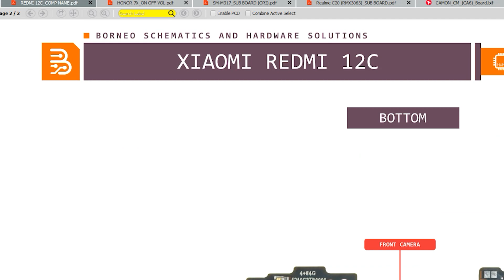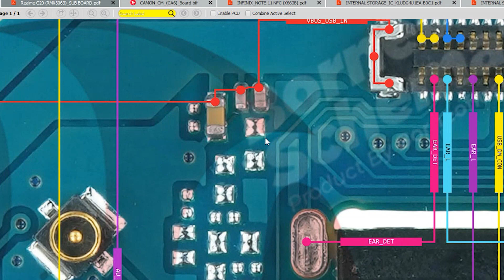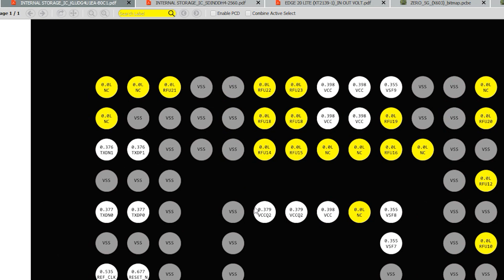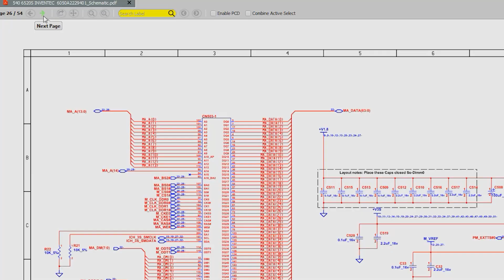DAILY UPDATE BORNEO SCHEMATICS 30 NOVEMBER 2023 - XIAOMI REDMI 12C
Today's Update  :
☑️ XIAOMI REDMI 12C  - Hardware Solutions
☑️ HUAWEI HONOR 7X :  Remake - Hardware Solutions
☑️ TECNO CAMON CM(CA6) - Hardware Solutions Smartboard
☑️ SAMSUNG SM-M317 (ORI) ;Sub Board - Hardware Solutions
☑️ REALME C20 (RMX3063) :Sub Board - Hardware Solutions

☑️ INFINIX ZERO 5G (X6815) - Bitmap
☑️ OPPO Reno 7 - Bitmap Sub-board
☑️ IC On Board; INFINIX NOTE 11 NFC (X663B) - PCB Dioda Value
☑️ IC Only:Internal Storage;  KLUCG4JIED-BOC1, KLUDG4U1EA-BOC1, SDINDDH4-2560 - PCB Dioda Value
☑️ IC IN OUT VOLT:  MOTOROLA EDGE 20 LITE(XT2139-1), MOTOROLA ONE HYPER(XT2027-1)  - PCB Dioda Value
☑️ INFINIX HOT 20 5G, HUAWEI P10, INFINIX HOT 201 (X665) - Thermistor
☑️ MOTOROLA Moto X PLAY (XT1564) -  Schematics, Layouts
☑️ Laptop: HP 540 6520S INVENTEC 6050A2229401  - BIOS Laptop
☑️ Laptop: HP 540 6520S INVENTEC 6050A2229401  - Schematics, Boardviews

Installer :
Full Version Step :
1. Instal Setup to Drive C
2. Load Exe from Drive C/Borneoschematic
3. Login with your User name and Password
4. you can use the products after you register

Team Support